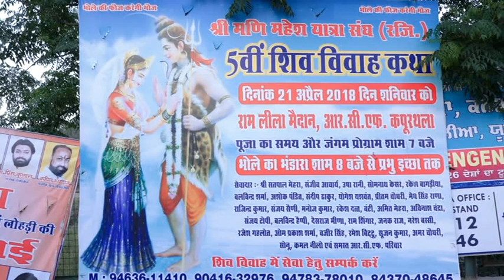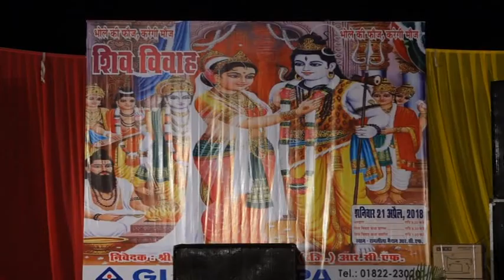SHIV Vivah RCF Kapoorthla 2018